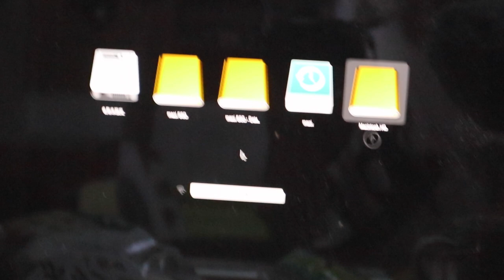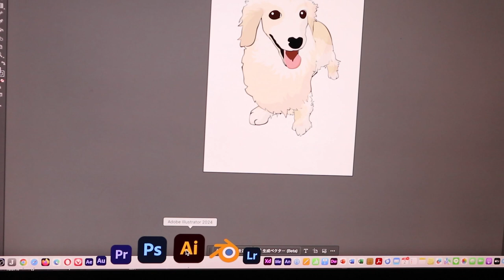ジャンくんポンちゃんも心配！パパママのMACトラブル【Jean & Pont 3597】2024/08/2 保護猫ジャンけんポン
何年かに１度ついてないことや困ることが固まってやってくる時期があります。
コンピュータの故障などはそんな時に重なるもので、若い頃にはなんてついてないんだぁなどと落ち込んだりもしました。
今回は２台まとめてなので仕事の締め切りに間に合うように綱渡りしながらということになっています。
でもめげないのは年齢による経験値のおかげですかね？まあなんとかしてきたんだから大丈夫でしょう。